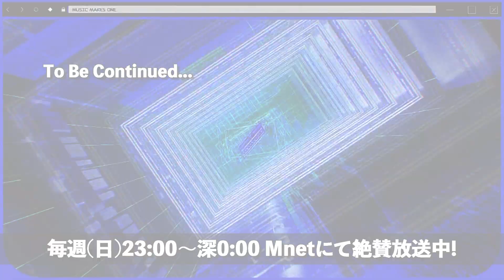✨H1-KEY 1st Maxi Single リリース記念配信✨【M COUNTDOWN バックステージ】#415 H1-KEY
放送日：2022年1月30日 (2022年1月13日 Mカ放送分)
出演者：キム・ヨハン / H1-KEY / ミンホ / Kep1er / OnlyOneOf / ウジ

アジアNo.1音楽ライブ番組『M COUNTDOWN』の舞台裏に潜入！
「M COUNTDOWN バックステージ」
毎週(日)23:00～放送！
放送後Mnet Smartでオンデマンド配信！